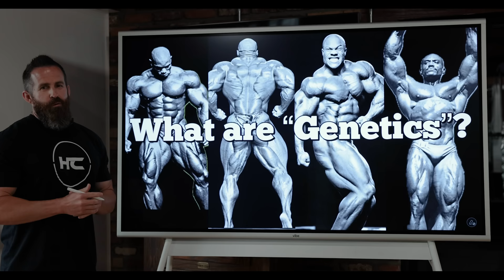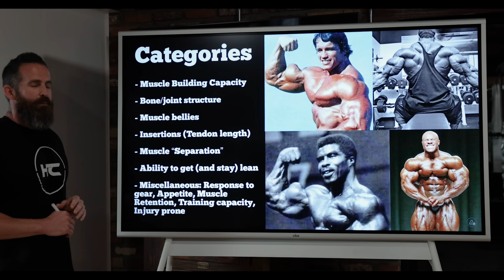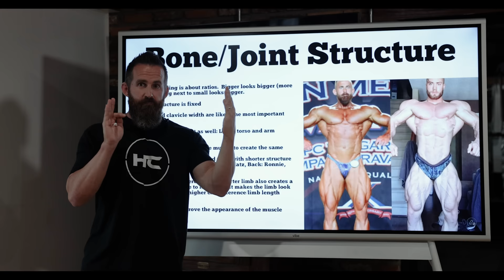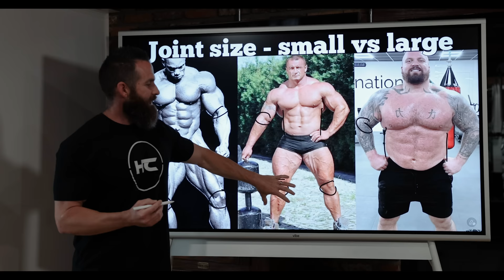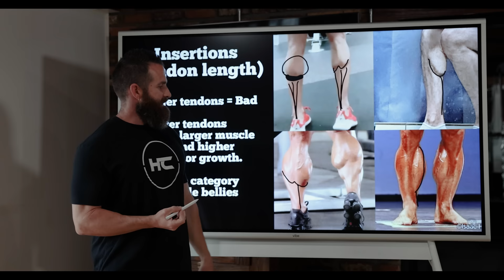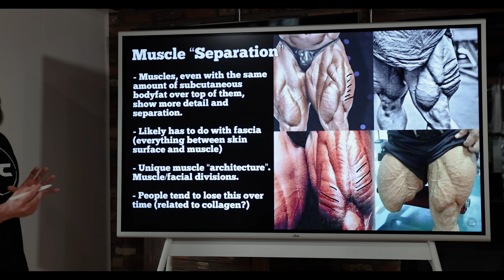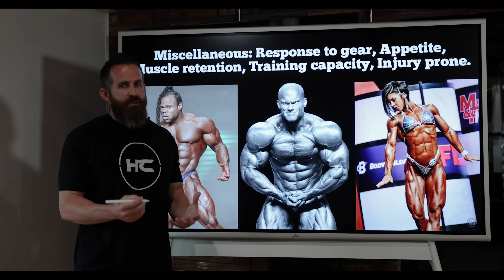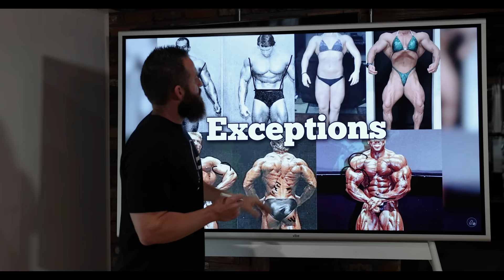What are Genetics for working out and bodybuilding explained with Hypertrophy Coach Joe Bennett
Are you a trainer, coach or educator looking to get better? Get certified by me.  Let’s raise the industry standard. Join the waiting list for open enrollment.